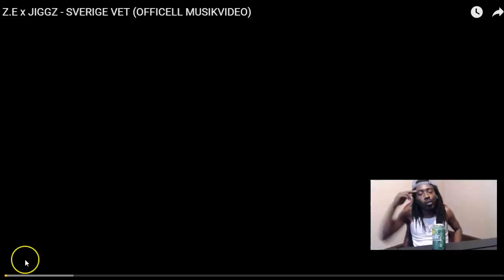Z.E X JIGGZ SVERIGE VET | Swedish Rap Reaction 🔥🔥🔥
Z.E X JIGGZ SVERIGE VET | Swedish Rap Reaction  Unscripted reaction/commentary.